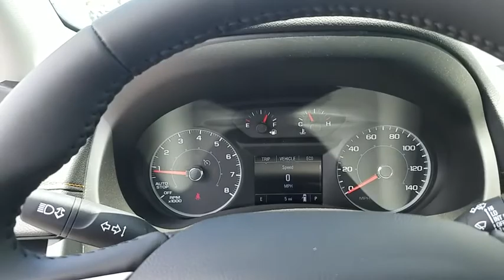2018 GMC Terrain Los Angeles, Woodland Hills, Beverly Hills, Thousand Oaks, Van Nuys, CA 880596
2018 GMC Terrain